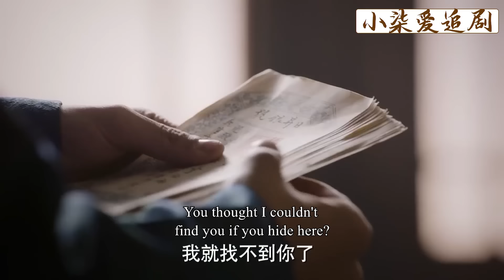如懿故意讓容珮帶著兒子轉遍後宮，在皇上面前使勁長臉，賤婢被這招打的猝不及防，輸得一塌糊塗！